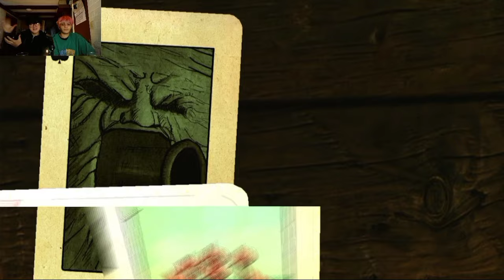Lego Piratas del Caribe #7|El Destino está escrito| Lux y Pablo 🦀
Gracias por unirte a nosotros marinero de agua dulce, disfruta de estos increíbles capitulos llenos de risas y estupideces piratescas, deja tu like y suscribete si quieres subirte al Perla Negra 🖤
Si gustas apoyar al canal de forma monetaria y recibir geniales premios a cambio, usa la pestaña de *Unirse"